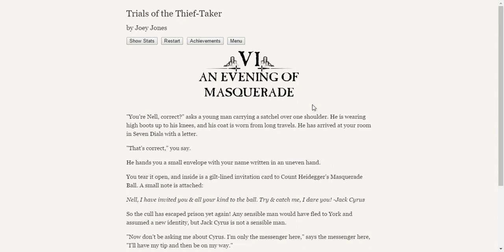Trials of the Thief-Taker (Part 6)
A young woman works as a thief-taker in this historical VN.